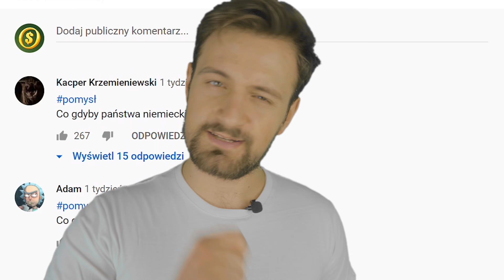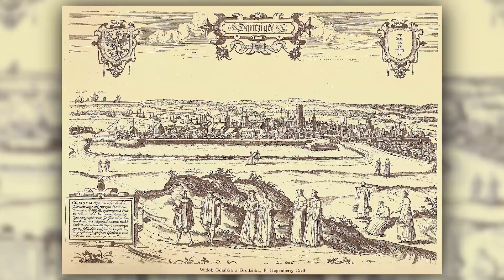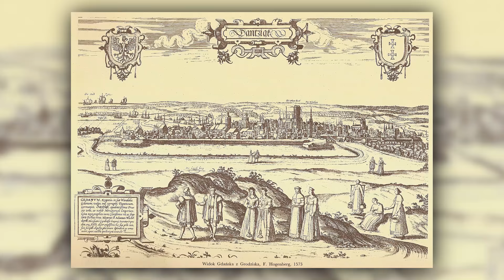Co gdyby POLSKA była IMPERIUM KOLONIALNYM?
Jakby nie patrzeć Rzeczpospolita-Obojga Narodów potęgą kolonialną była jednak nasza kolonizacja nie opierała się na odległych zamorskich dzikich ziemiach, a na zdobywaniu pustkowi na wschód od naszych granic, a Polska ekspansja niestety głównie w tą stronę szła już od wieków. Gdyby jednak nasza historia potoczyła się inaczej, a relacje z Habsburgami weszłby na zupełnie inny poziom faktycznie moglibyśmy liczyć na zdobycze terytorialne z dala od Rzeczpospolitej. Warto jest mieć jednak tutaj na uwadze fakt, że nasza flota w XVI wieku była bardzo słaba, a próba jej reformacji na przestrzeni XVI i XVII wieku odbywała się bardzo mozolnie. Jeśli chcielibyśmy wcześniej konkurować z takimi państwami jak chociażby Wielka Brytania czy dajmy na to portugalia- musielibyśmy porozumieć się w tej sprawie z habsburskimi kolonizatorami przez co z pewnością nie bylibyśmy w posiadaniu największych kolonii aczkolwiek jest parę miejsc, które mogłyby znaleźć się w naszej strefie wpływów- tym bardziej, że niemal 100 lat później po omawianych przeze mnie wydarzeniach księstwo Kurlandii jako polskie lenno w dalszym ciągu było w stanie zdobyć dla siebie kawałek gambii oraz Tobago